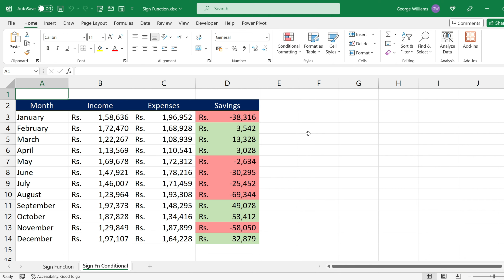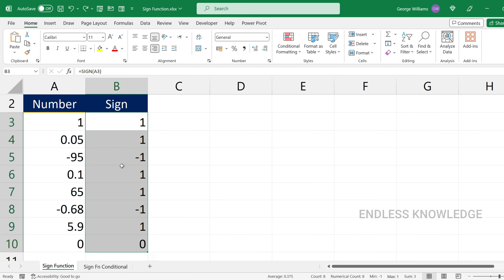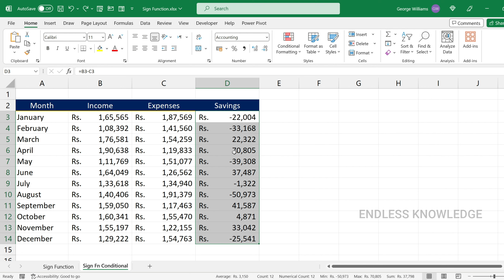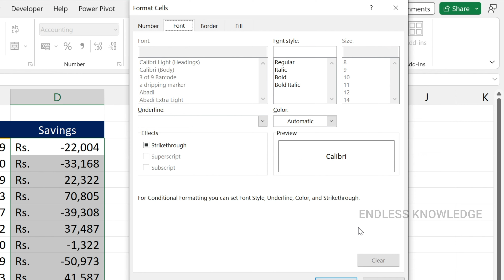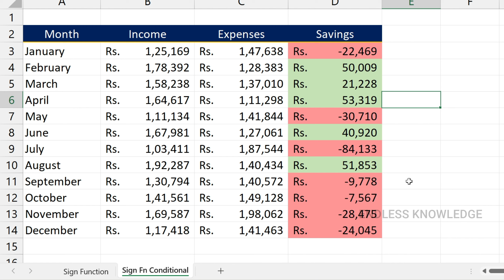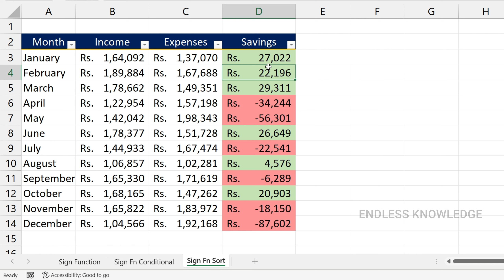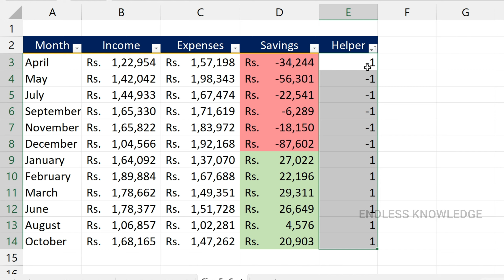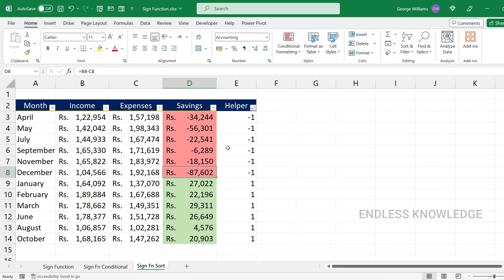Excel Sign Function in Tamil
How to use Sign Function in Excel step by step Tutorial.